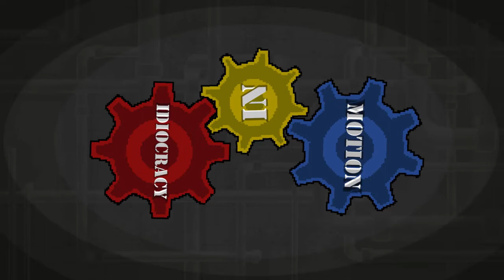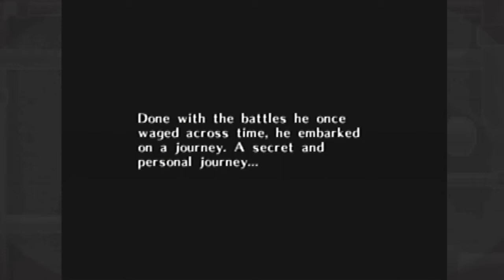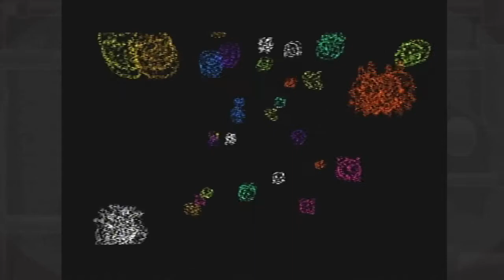Idiocracy Plays: The Legend of Zelda Majora's Mask (PART 1) - Imaginary Friends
Do you think Deven could be a VA for crazy characters? I do.

Hosts: Deven & Cody

Next:
Prev: